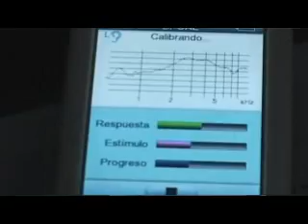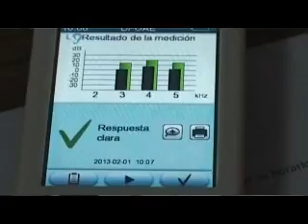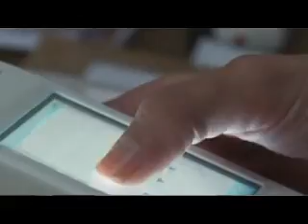JORGE ISAAK Y MABEL RIBAS -UN AÑO DEL OTOEMISOR